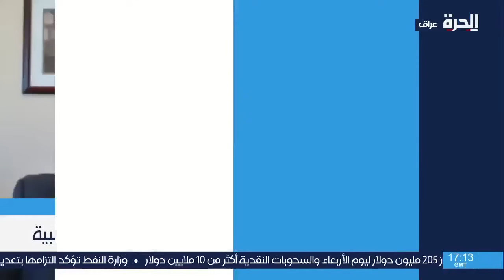البرلمان يتعهد بتشريع قانون لإخراج القوات الأجنبية من العراق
مقابلة مع الخبير في الشؤون الأمنية والاستراتيجية الدكتور أحمد الشريفي وكبير الباحثين في مؤسسة "هيرتيدج" للأبحاث نايل غاردنير

حمل تطبيق "الحرة كونيكت" للتلفزيونات والهواتف الذكية:

أمازون فاير